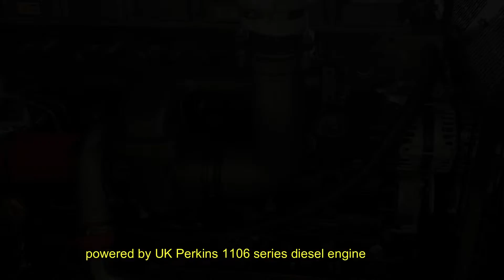100kw 125kva Perkins diesel generator powered by Perkins 1106A-70TG1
Uleen Generator, with 12 years experience in the generator industry. We have a good sales team, professional technician and after-sales service team. Provide customers with professional consulting services such as generator set load analysis, capacity and system selection, and installation planning at any time. And we can also provide customers with exclusive customized services and power solutions.

Our main Product is the Generator set with power ratings from 9 KVA to 2000 KVA. We deal with customers from independent users such as home owners, stockbreeding, factory, bank, hospital, supermarket lookinig for standby power, to contractors looking for power at site and backup for their buildings, to telecom sector for constant power supply, to Oil & Gas Zone certified units. Uleengen has the capability to produce generators as per the customer’s special needs.
We can design the diesel generator set to be stationary or mobile with trolley or trailer. Soundproofing is provided down to 75 dB @ 7 meter or further for more quiet applications to 65 dB @ 7 meter.
Our generator sets are powered by the most reliable and well-known engine manufactures such as Perkins Cummins Doosan.